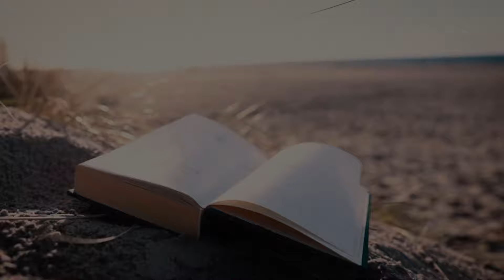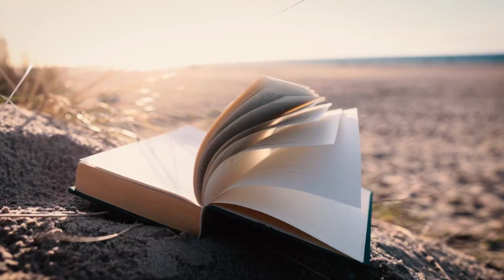Californian Sunset Serenade: Jazz on the Beach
Experience the magic of a Californian sunset serenade with soothing jazz music played on the beach. Let the smooth melodies and calming ocean waves transport you to a state of relaxation and bliss. Join us for a musical journey that captures the essence of the West Coast vibe. Sit back, relax, and enjoy the perfect soundtrack for a laid-back evening by the sea.